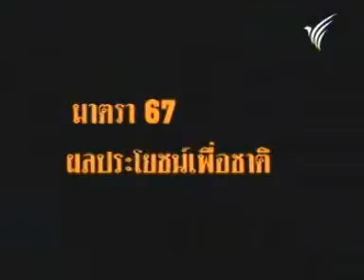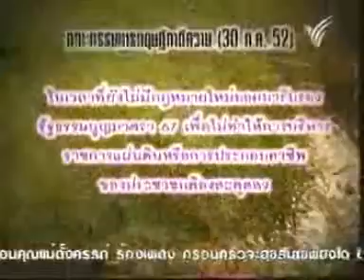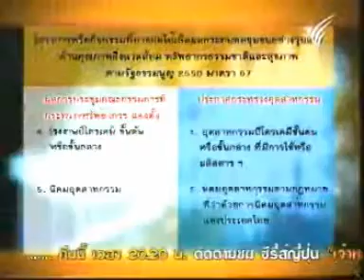Lets Talk Rights_Episode 1_Part1/6